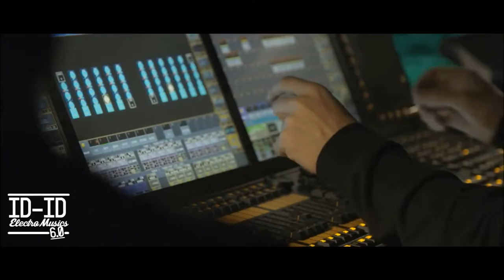Martin Garrix vs. Yerro vs. Katy Perry - ID (Chinatown) vs. Roar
Martin Garrix - Chinatown (Music Video)

Martin Garrix ID Chinatown

Katy Perry Roar Studio Acapella

Martin Garrix Chinatown Preview from livestream

Martin Garrix in LA Studio plays New Track

Martin Garrix ID ChinaTown Live Los Angeles in the Studio NEW MUSIC 2017

Martin Garrix Chinatown Preview from Snapchat

ARMIN VAN BUUREN, DAVID GUETTA, TIESTO

acapella remix mix bootleg instrumental radio edit remode music video official teaser records original vocal lyrics mashup set tomorrowland 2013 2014 progressive electro electronica time tech trance dance pop live life love awesome nice soundcloud beatport youtube podcast radioshow tomicii mixes beat sound star re-edit reboot vevo audio mash up dj producer singer fl studio remake mp3 320 kbs 128 bmp facebook google demo drop
Above & Beyond Afrojack Albin Myers Alesso Alexander Popov Armin van Buuren Arnej ATB Avicii Axwell Basto Benny Benassi Beyoncé Beyonce Cahill Calvin Harris Chuckie Cosmic Gate Dabruck & Klein Dada Life Dash Berlin Dave Audé Dave Aude David Guetta Deadmau5 Digital Dog Dirty South EDX eSQUIRE Fonzerelli Happy HotDog Hardwell Ian Carey Inna Jody Den Broeder John Dahlbäck John Dahlback Kaskade Laidback Luke Liam Keegan Mango Michael Woods Myon & Shane 54 NERVO Nicky Romero Nitrous Oxide Otto Knows Pitbull Remady Rihanna Selena Gomez Spencer & Hill Stoneface & Terminal Swedish House Mafia The Disco Boys Third Party Tiësto Tiesto Tom Swoon Vicetone Wideboys Dave Darell 4 Strings Aalto Daniel Kandi Kyau & Albert Chris Melton Duende Alex Gaudino Alex Kenji Federico Scavo Alexandra Stan Alpha 9 Aly & Fila Angger Dimas Ronski Speed Andy Duguid Archie Arty ATFC Skrillex Steerner Bart Claessen Dinka Bingo Players Bjornberg Britney Spears BT JES George Acos Cherry Coketa Chicane G & G G&G dBerrie Chris Lake Bart Claessen Clinton Sparks U2 Clokx Coldplay Fedde Le Grand Daft Punk Daniel Lindström Michael Feiner Dankann Dave202 Sebastien Drums David Jones Deborah Cox Deft Duo Deniz Koyu Shena Suncatcher Dimitri Vangelis & Wyman Dimitri & Vegas Like Mike Dirty South Magnus & Timon Dj Antoine Dream Dance Alliance Duck Sauce Jean Elan Dulac & Dubois Eddie Thoneick Erick Morillo Ellie Goulding Feenixpawl Estiva Eurythmics Example Mixin Marc & Tony Svejda Eximinds Faithless Dido Big Room Ferry Corsten The Thrillseekers First State Sarah Howells Freemasons Wynter Gordon TV Rock Future World Music Tony Moran and Warren Rigg Glamrock Brothers Michael Mind Gordon & Doyle Players 69 Bigroom Gorillaz AN21 & Max Vangeli Gregori Klosman Stefan Dabruck Sunloverz Vandalism Hampenberg Svenstrup & Vendelboe Hannah Mixin Marc & Lex Da Funk Henry Blank Rosette Timbaland & Brasco Whelan & Di Scala Ida Corr Inpetto James Egbert 3LAU Houseboy & Andrey Balkonsky Stonebridge Jennifer Hudson JES Brad Holland & Marco Monaco Jordin Sparks Mark Otten Juventa Yuri Kane Kalafut & Fygle Kat DeLuna Cherry Coke Kelly Clarkson Panic City Kid Chris & Terri B! Francesco Gomez Remix Hard Rock Sofa Kid Massive Kings Of Tomorrow Adrian Lux Klaas Kryder Jakob Liedholm Jakob Lido Kylie Minogue Lady GaGa Major Lazer feat. Justin Bieber & MØ - Cold Water  Tove Lo - Cool Girl Cedric Gervais Liza Owen Somebody New Daddy’s Groove Basement EDX Bloom Fedde Le Grand Ian Carey Keep On Rising Laidback Luke Konih Like This Milk & Sugar Summertime Riva Starr Pull Up Tchami Adieu Heroless Watermat Pep & Rash Ruff Like This